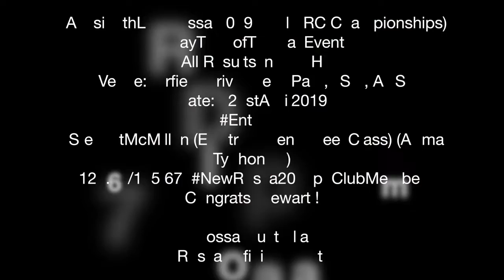ARRMA TYPHON 6S 202.26KPH/125.67MPH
Aussie5thLeg(Rossa 2019 World RC Championships)
All Results in MPH
Venue: Airfield Drive, Cecil Park,NSW, AUS
Date
StewartMcMillan (Electric Open Wheel Class) (Arrma Typhon 6s)
125.67/125.67 NewRossa200kphClubMember Congrats Stewart !

Rossa-Australia
Rossa Officially Fast!